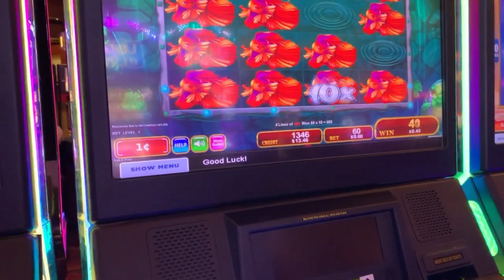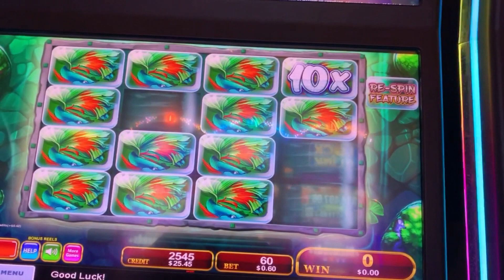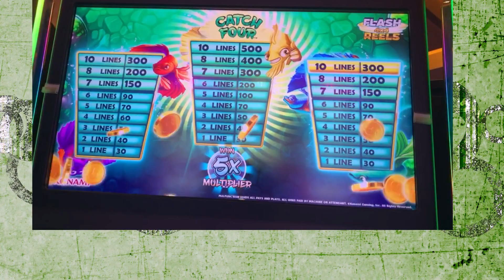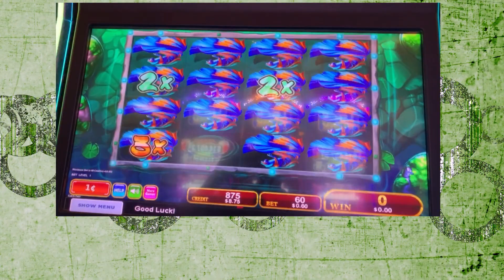Konami Catch Four - First Look!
During my trip to Las Vegas for the Global Gaming Expo, I across this very rare game from Konami: Catch Four at the Red Rock Casino. This is one very unique game you will want to see!

Over the next few weeks, The Shamus will be featuring some of the games and highlights from the show. For even more fun, checkout our

Also be sure to checkout my new channel: Epic Shamus of Slots as it features some Epic Slot Memories from the past, present and maybe future.

©All uploaded videos are the intellectual property of the Shamus of Slots. Content from these videos can not be used in any way.  You do not have permission to reproduce or modify this video without the written consent from the Shamus of Slots.